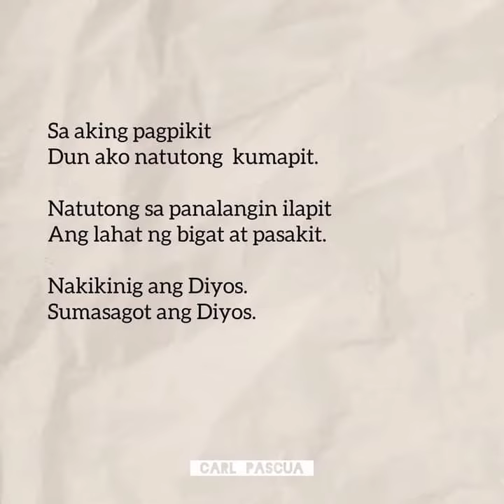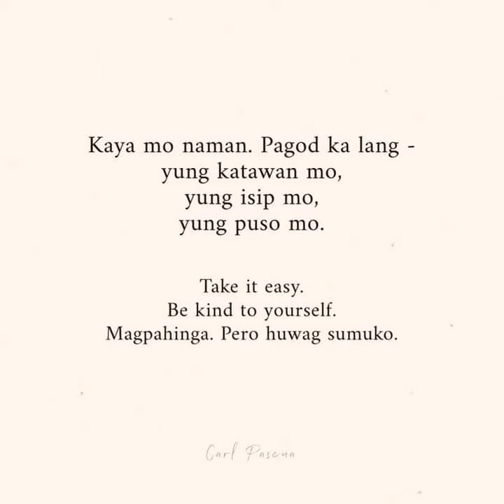Thank You Lord 😭